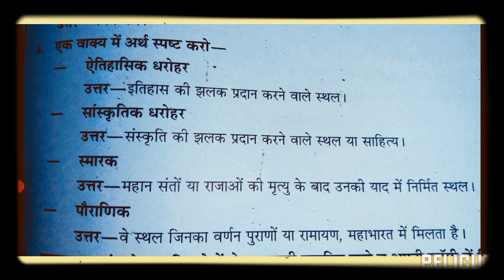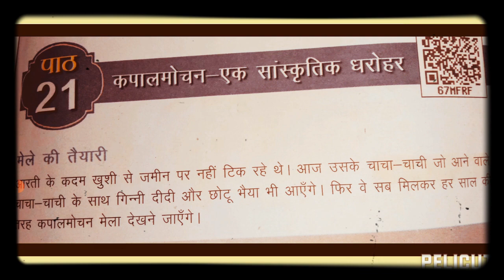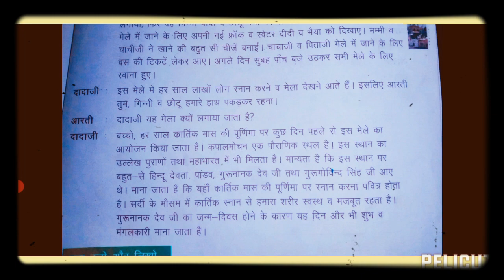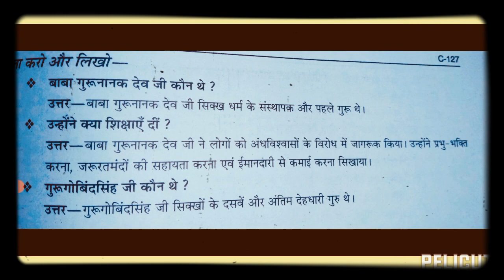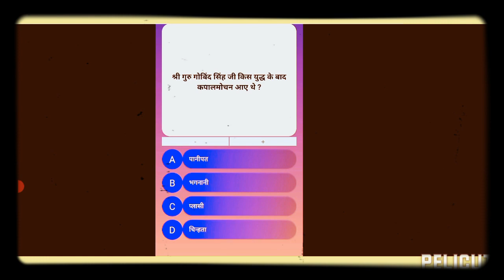कक्षा पांचवी ईवीएस पाठ 21 कपाल मोचन एक सांस्कृतिक धरोहर, पाठ का संपूर्ण अभ्यास हल सहित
यह वीडियो इतिहास की दृष्टि से भी महत्वपूर्ण है और सांस्कृतिक दृष्टि से बहुत ही उत्तम है l यह वीडियो कपाल मोचन एक सांस्कृतिक धरोहर पाठ का सुंदर चित्रण करता है l